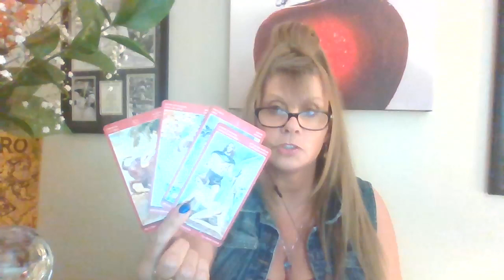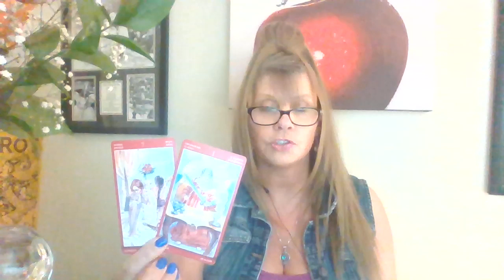TAURUS♉LOVE💘TAROT "YOU ARE THEIR WORLD ... AND THEY ARE WAITING FOR YOU TO STEP INTO IT"💖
TAURUS TAROT LOVE READINGS JUNE
LINK TO 30 MIN PERSONAL TAROT READINGS: 💗💗💗

***If you would like to send me something my address is:

22 Parsonage Street
Suite 309